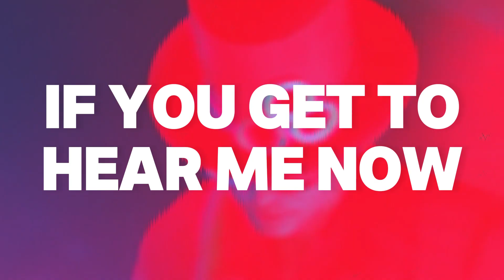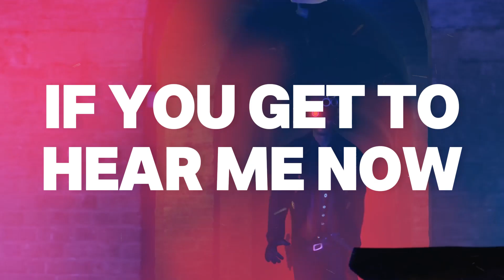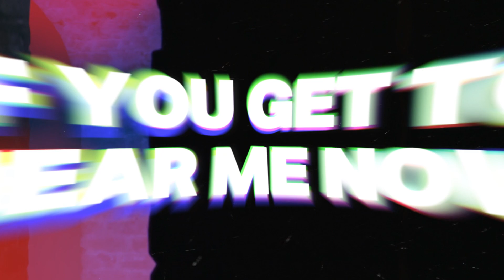UMBRA - Hear Me Now